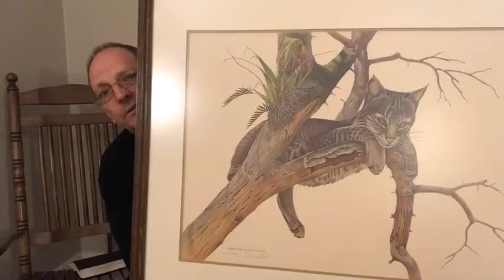Compline with Vincent Van Gogh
"Permission to stream the music in this service obtained from ONE LICENSE, License # M-711526, CCLI License and SMJP #17644.